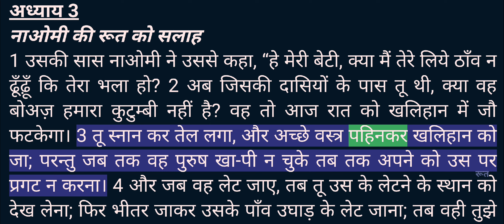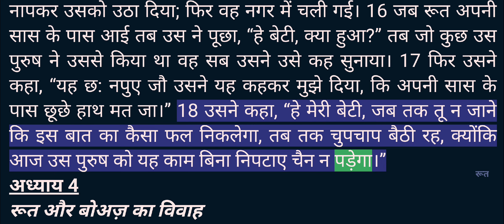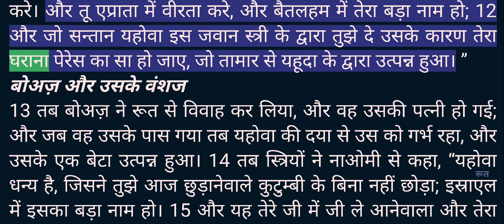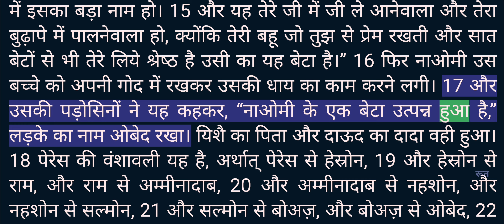Video Bible - Hindi - 08_रूत (Ruth) Chapters 1 to 4 - Male voice 1 - R1080T200